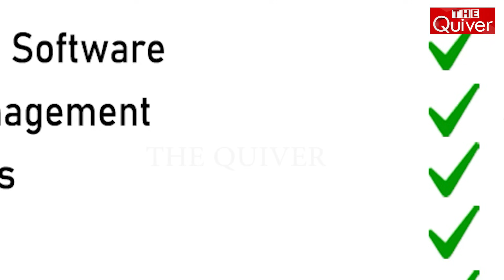ସୁଡ଼ଙ୍ଗରୁ ବାହାରି ଦେଲେ ଶକ୍ତ ଚାପୁଡ଼ା | A Good Slap To Naveen GOVT | THE Quiver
ଷୁଡ଼ଙ୍ଗରୁ ବାହାରିଲେ । ୧୭ଦିନର ଜୀବନ ମରଣ ସଂଘର୍ଷ ପରେ ଆସି ପହଁଚିଲେ ଜନ୍ମମାଟିରେ । ଆଉ ସେଠାରେ ଏମିତି କଥା କହିଦେଲେ ଯେ, ୨୪ବର୍ଷର ନବୀନ ସରକାରଙ୍କ ମୁହଁକୁ ଶକ୍ତ ଚାପୁଡ଼ା ହୋଇ ବାଜିଲା । ପୂରା ନବୀନଙ୍କ ବିକାଶର କଛା ଖୋଲି ଦେଲେ ଉତରକାଶୀ ଟନେଲରେ ଫସିଥିବା ଓଡ଼ିଆ ଶ୍ରମିକ । ଯାହା ଏବେ ଭାଇରାଲ ହେବାରେ ଲାଗିଛି ।